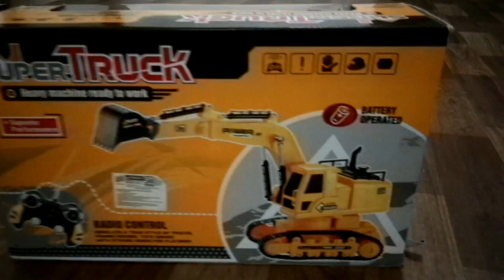Having Fun Playing Excavator and Airplane